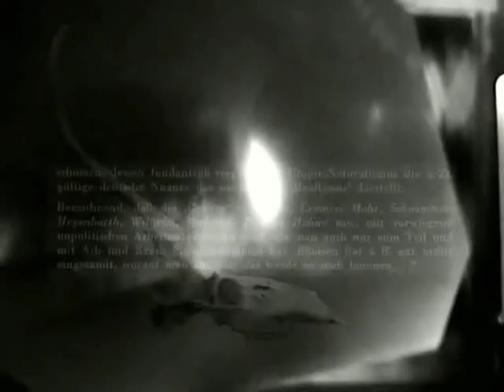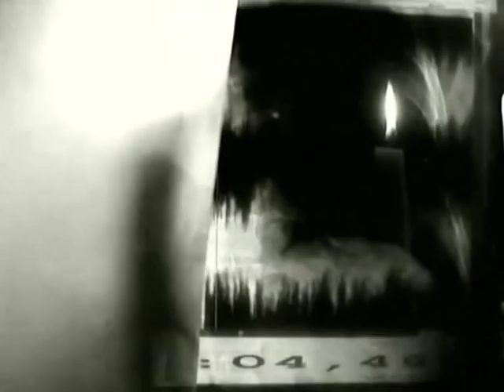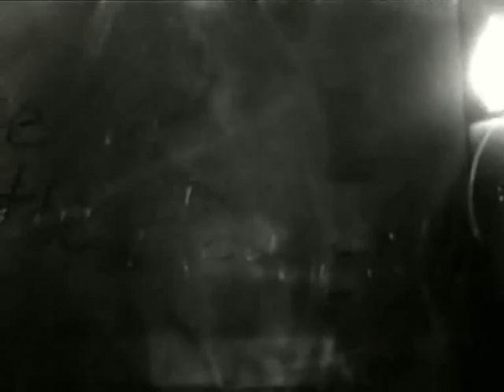WINSTON TONG - Last Words At The Scaffold (With TUXEDOMOON & CABARET VOLTAIRE).wmv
WINSTON TONG - Last Words At The Scaffold (With TUXEDOMOON & CABARET VOLTAIRE)

Live performance improvisation of Winston Tong & Tuxedomoon, backed by Cabaret Voltaire recorded on the "Move Back - Bite Harder" Tour in 1982. This is the exclusive bonus track from the reissued CD edition of WINSTON TONG's "Like The Others" album from 1983 for 'Les Disques Du Crépuscule' in 1990 Limited to 500 copies.

Video: aE3 - House of Fools (2006)